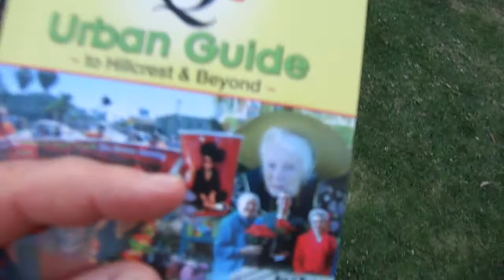The two best hours of the summer...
Sue Palmer and Her Motel Swing Orchestra with Deejah Marie and April West on vocals. Sue and her group were the final concert at University Heights' Summer Concerts at Trolley Barn Park on Friday, August 5, 2011.